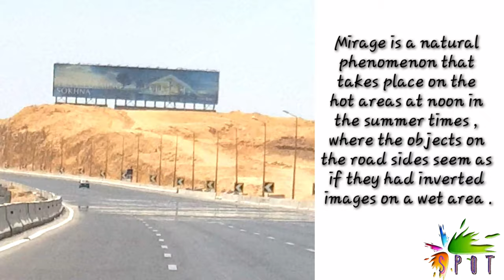Mirage on Cairo Hurghada road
a practical lesson for showing and understanding the mirage phenomenon that happened on one of the Egyptian high ways (Cairo-Hurghada) road)
A mirage is an optical phenomenon that creates the illusion of water and results from the refraction of light through a non-uniform medium. Mirages are most commonly observed on sunny days when driving down a roadway.
Mirages occur on sunny days. The role of the sun is to heat the roadway to high temperatures. This heated roadway in turn heats the surrounding air, keeping the air just above the roadway at higher temperatures than that day's average air temperature. Hot air tends to be less optically dense than cooler air. As such, a non-uniform medium has been created by the heating of the roadway and the air just above it. While light will travel in a straight line through a uniform medium, it will refract when traveling through a non-uniform medium. If a driver looks down at the roadway at a very low angle (that is, at a position nearly one hundred yards away), light from objects above the roadway will follow a curved path to the driver's eye as shown in the diagram below.